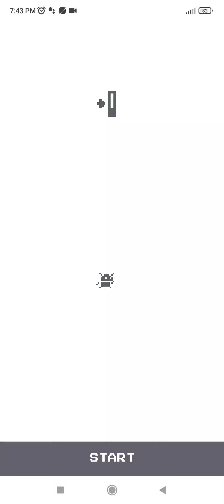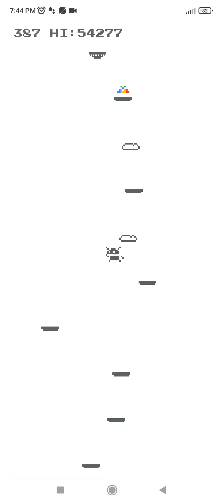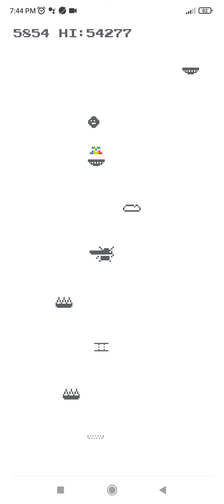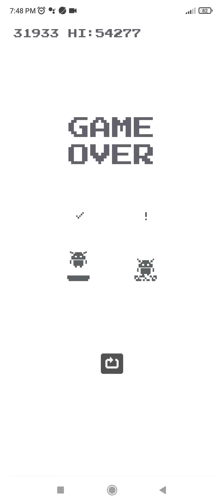WhirlyBird - Google Play Games